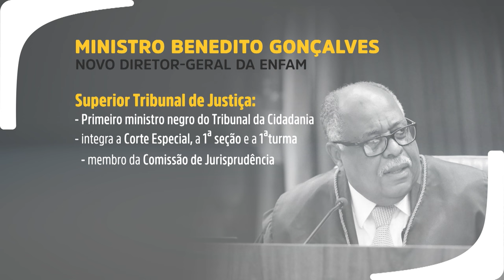Ministro Benedito Gonçalves toma posse como diretor-geral da Enfam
​O ministro do Superior Tribunal de Justiça (STJ) Benedito Gonçalves tomou posse no cargo de diretor-geral da Escola Nacional de Formação e Aperfeiçoamento de Magistrados (Enfam) nesta quarta-feira (4). A gestão 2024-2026 terá como vice-diretora a ministra Isabel Gallotti.
O evento aconteceu no Espaço Cultural STJ e contou com a presença do presidente da corte e coordenador-geral do programa de mestrado da Enfam, Herman Benjamin, além de outras autoridades.
Benedito Gonçalves sucede o ministro Mauro Campbell Marques, que assumiu o cargo de corregedor nacional de Justiça no Conselho Nacional de Justiça (CNJ).